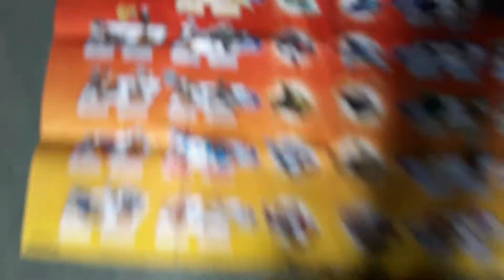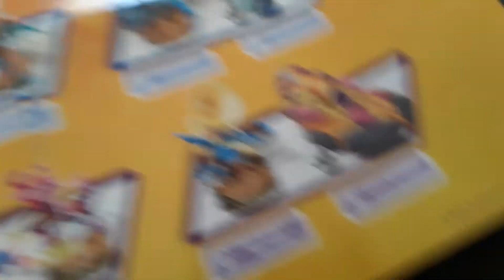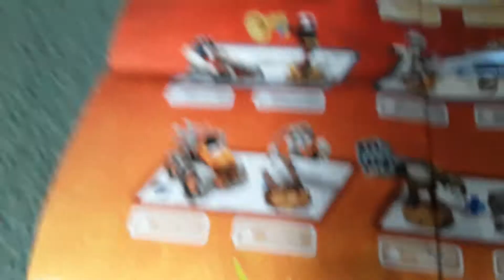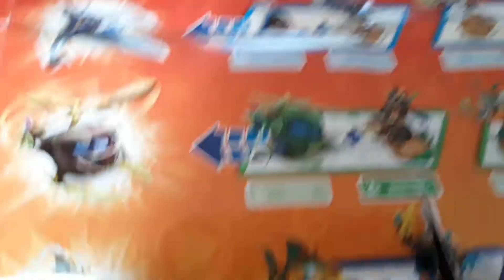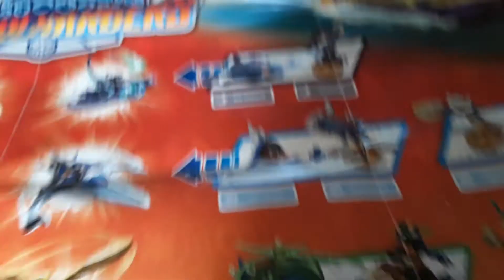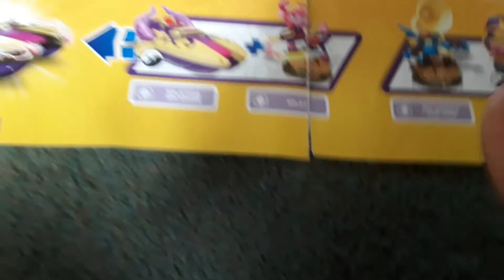Skylanders superchargers poster